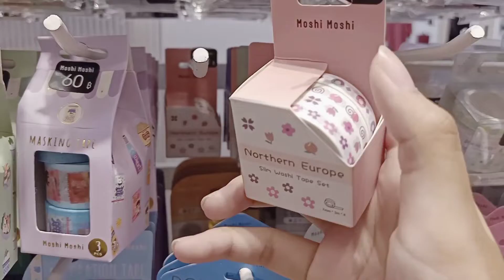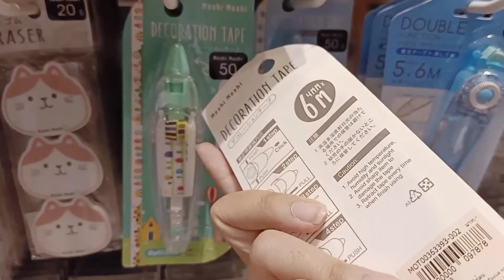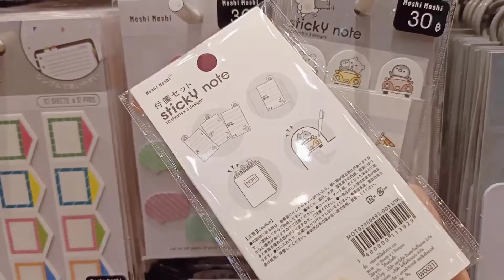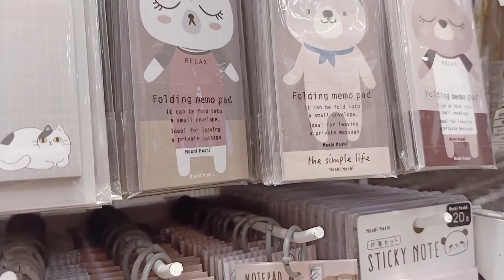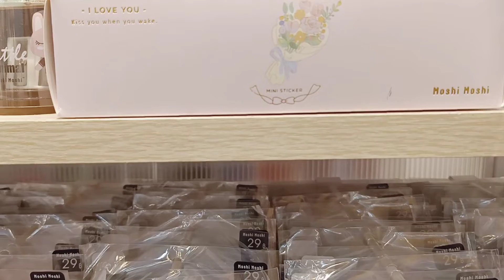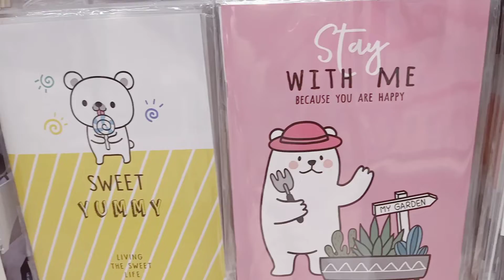Vlog Moshi Moshi 🍡| เดินช้อปโซนเครื่องเขียนในร้าน Moshi Moshi |Mukmikml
สวัสดีค่าาาทุกคน ~~~ vlogกลับมาอีกครั้งแล้วน้าา แต่วันนี้มุกพาทุกคนไปช้อปที่ร้าน Moshi Moshi กัน เครื่องเขียนจะเยอะขนาดไหนไปชมกันได้ในคลิปเลยน้าา ⊂((・▽・))⊃